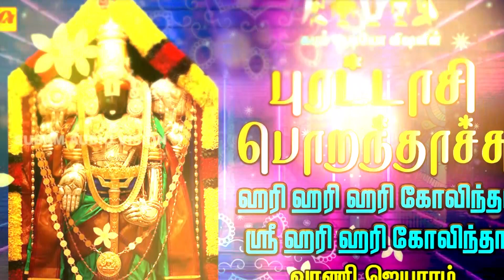புரட்டாசி பொறந்தாச்சு பெருமாள் பக்திபாடல் | subam AudioVision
Welcome to Subam Audio Vision- was established in the year 1997,as a retailer evolving into a distributor and then into a Music production house is now established as the Leader in the South Indian music Industry in basic Repertoire. One of the finest destination for exclusive devotional content. Here you can find the most pleasant and pleasing bhakti/spiritual songs in Tamil, Telugu, Kannada which will make your mind fresher and more focused. This channel features devotional songs from legendary artists like S.P.Balasubramanium, Unnikrishnan, Vani Jairam, L.R.Eswari, Veeramanidasan. Subam audio vision repertoire includes Devotional on Annamalaiyar songs, Vinayagar songs, Amman songs, Ayyappan songs, Murugan songs, perumal songs, folk songs, தமிழ் பக்தி பாடல்கள் தொகுப்புகள்,அம்மன் பாடல்கள், விநாயகர் பாடல்கள்.

“அரங்கம்” என்றால் “தீவு” என தமிழில் ஒரு பொருள் உண்டு. ஸ்ரீரங்கத்தில் ஓடும் காவிரி ஆற்றுக்கு நடுவே இருக்கும் தீவு ஆகிய அரங்கத்தில் இறைவன் கோவில் கொண்டுள்ளதால் “திருவரங்கம்” என இத்தலம் அழைக்கப்படுகிறது. இக்கோவிலின் இறைவனாகிய பெருமாள்” ரங்கநாயகர்” எனவும் தாயார் “ரங்கநாயகி” எனவும் அழைக்கப்படுகிறார்கள். புராணங்களின் படி ராவணன் வதத்திற்கு பின்பு அயோத்தியின் மன்னனாக “ஸ்ரீராமர்” முடிசூடும் விழாவிற்கு வருகை தந்த விபீஷணனுக்கு, ஸ்ரீ நாராயணனின் சிறிய சிலையை ராமர் பரிசளித்தார். அதை பெற்றுக்கொண்டு இலங்கைக்கு திரும்பும் வழியில் இறைவழிபாடு செய்ய விரும்பிய விபீஷணன், இடையன் உருவிலிருந்த விநாயகரிடம் நாராயணனனின் சிலையை கொடுத்து, அதை எக்காரணம் கொண்டும் கீழே வைக்கக்கூடாது என கூறி காவேரி நதி தீரத்திற்கு சென்றான் விபீஷணன். விபீஷணன் வருவதற்கு நேரம் ஆகியதால் அச்சிலையை கீழே வைத்து சென்று விட்டார் விநாயக பெருமான். பிறகு வந்த விபீஷணன் நாராயணனின் சிலை கீழே வைக்கப்பட்டிருப்பதும் அச்சிலை மிகப்பெரிய அளவில் உருமாறியிருப்பதையும் அறிந்து, அதை அகற்றுவதற்கு முயற்சித்தான். அப்போது நாராயணன் அசரீரியாக தான் இங்கேயே இருக்க விரும்புவதாக விபீஷணனிடம் கூறினார். ஆனால் விபீஷணனுக்கு வாக்களித்தது போலவே அவனது இலங்கை நாடு இருக்கும் தெற்கு திசையை பார்த்தவாறே தான் வீற்றிருப்பதாகவும் கூறினார்.

அக்காலகட்டத்தில் இப்பகுதியை ஆண்ட “தர்ம வர்ம சோழன்” ரங்கத்தாருக்கு ஆலயம் எழுப்பினான். சில காலங்களில் காவிரி நதியில் ஒரு மிகப்பெரும் வெள்ளம் வந்து, அக்கோவில் ஆற்றுமணலில் முற்றிலும் புதைந்து போனது. பின்னாளில் ஆட்சிக்கு வந்த சோழ மன்னன் ஒருவன், ரங்கநாதரின் கோவில் எங்கிருக்கிறது என்பதை தினந்தோறும் ஆற்றுப்பகுதிக்கு வந்து தேடலானான். அப்படி ஒரு முறை இங்கு வந்த போது ரங்கநாதர் ஆலயம் மணலில் புதைந்து போவதற்கு முன்பு ரங்கநாதருக்கு செய்யப்படும் பூஜையின் போது வேதியர்கள் ஓதிய மந்திரங்களை, அக்கோவில் வளாகத்திலிருந்த மரத்தில் வசித்த கிளி ஒன்று நன்கு கவனித்தபடியால் அம்மந்திரங்களை மீண்டும் மீண்டும் உச்சரித்து கொண்டிருந்தது. இதை வைத்து புதைந்த கோவில் இருக்கும் இடத்தை அந்த மன்னன் கண்டுபிடித்து மீண்டும் சீரமைத்து கட்டியதால் “கிளிச்சோழன்” என அந்த சோழ மன்னன் அழைக்கப்பட்டான்.

Title :Puratasi pornathachu  |  புரட்டாசி பொறந்தாச்சு
Singer : S.P.Balasubramaniam | Vani Jayaram
பாடியவர்கள்: எஸ் பி பாலசுப்ரமணியம் |  வாணிஜெயராம்
Direction & Production : SUBAM RADHA.M
இயக்கம் & தயாரிப்பு: சுபம் ராதா ம்
Copyright By : Subam Audio Vision